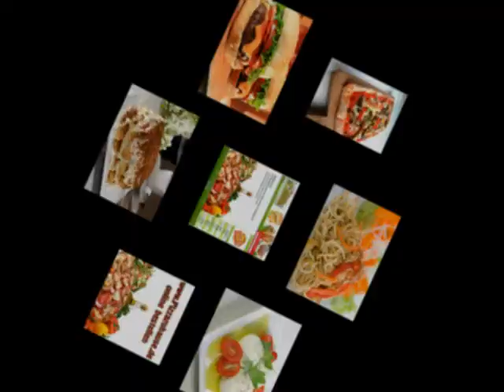Pizzeria Arman Berlin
Frisch & lecker Pizza bestellen bei der besten Pizzeria mit freundlichen Lieferservice.